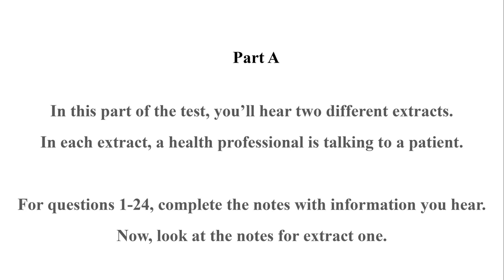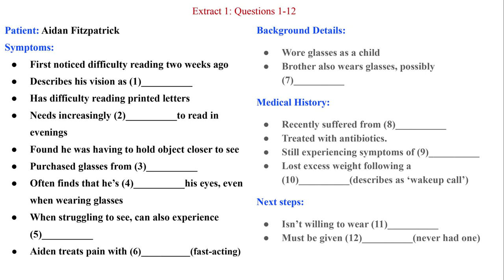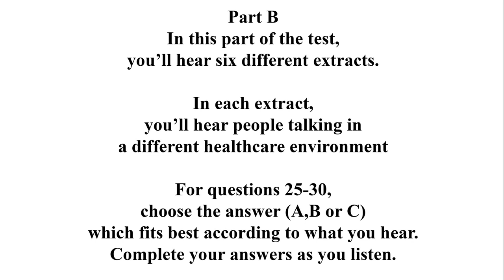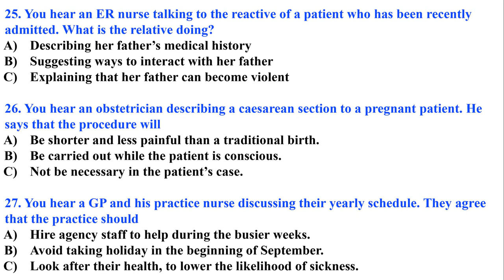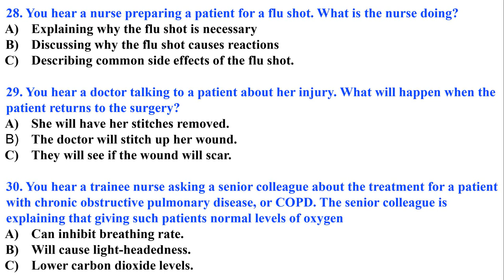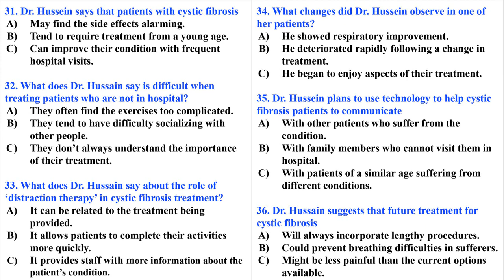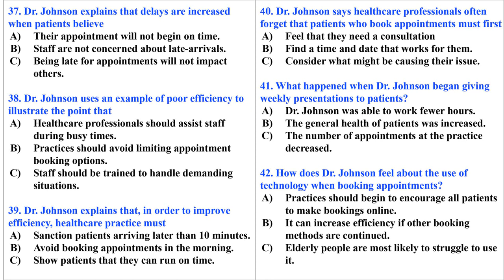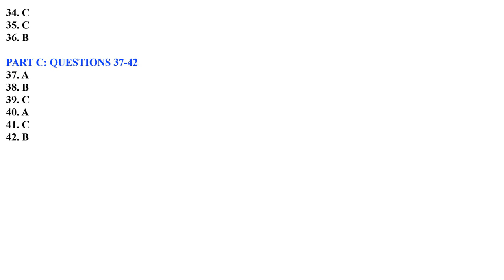listening test 37